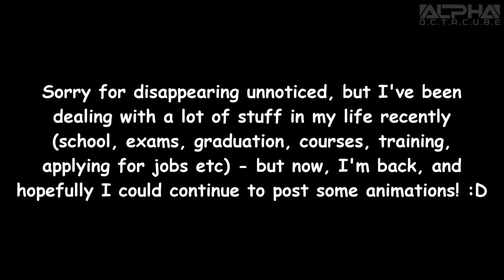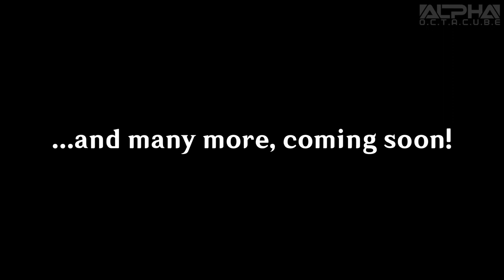I'M BACK! + The next work...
Hello everyone!

I'm happy to announce that I've officially returned (for now)!
Sorry for disappearing unnoticed, but I've been dealing with a lot of stuff in my life recently
(school, exams, graduation, courses, training, applying for jobs etc) - but now, I'm back, and hopefully I could continue to post some animations! :D

With that being said, here's a preview on something I've been working on in the past few weeks :)

Credits:
MikuMikuKnight - Pokémon Masters EX models:
miHoYo/Hoyoverse - Genshin Impact Models